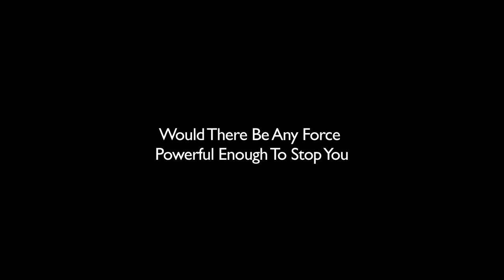Scattered - Official Trailer [HD]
SYNOPSIS:
At his limit with his traumatic life, Joshua is preparing to take his own life.  Despite his mother's sorrow, Joshua is adamant in proceeding with his suicide. While in route home from purchasing his suicide gun, Joshua encounters Lewis, a friendly, vibrant athlete. Though the two never engage in deep conversation, Lewis' compassion towards Joshua is almost enough to prevent Joshua's suicide...or at least to prolong it.

Writer/Director/Producer:
Aleshia S. Cowser

Cast:
Brandon S.N. Butler as JOSHUA
Becky J. Taylor as  MOTHER
Chase Wainscott as YOUNG JOSHUA
Alan Kachur as FATHER
Brain Kacy as LEWIS
Tim Adams as BUCK
Quintavious Adams as BULLY 1
Zione' Adams as BULLY 2

Crew:
Aleshia S. Cowser-Cinematographer/Editor
Tamarcus Brown-Editor
Josh Gary-Graphic Designer
Aarron Tyson-Music Supervisor/Composer